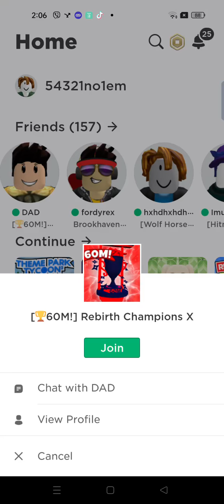Noob train hehe